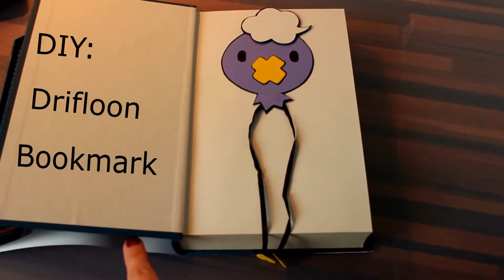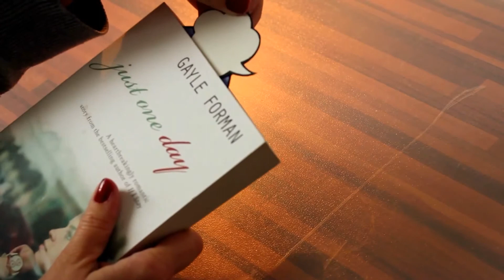DIY: Pokemon Drifloon Bookmark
"It is whispered that any child who mistakes DRIFLOON for a balloon and holds on to it could wind up missing."